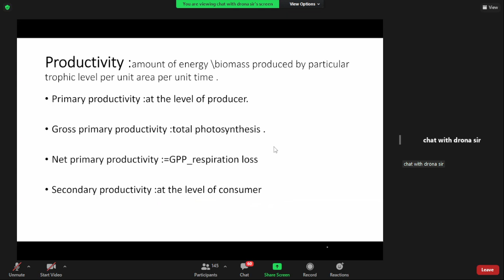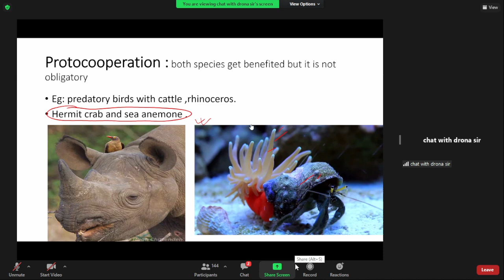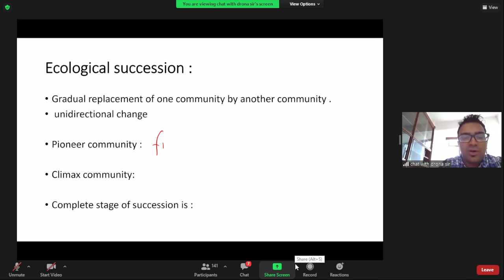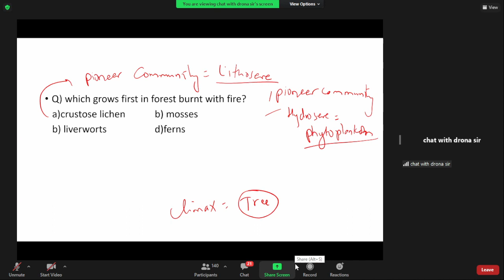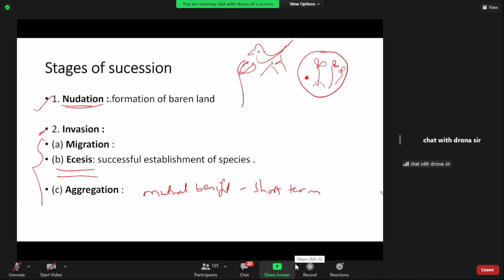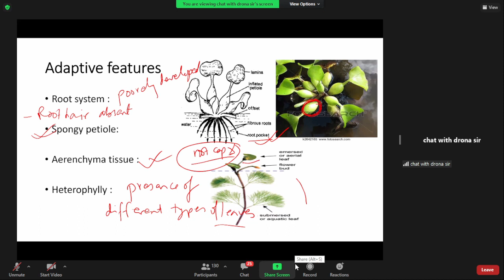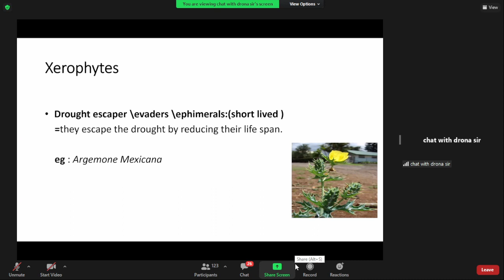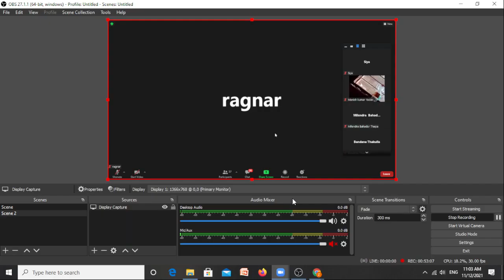Ecology || L-4 || Dr. Drona Pokhrel